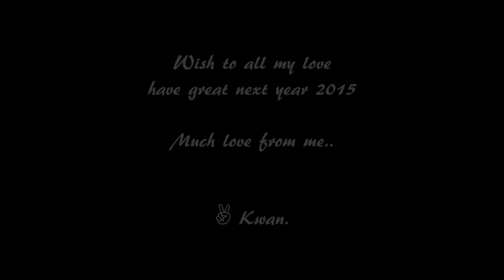2014last sunset on koh tao.